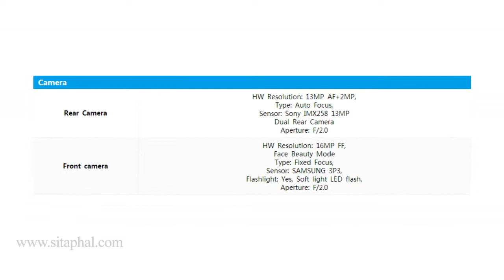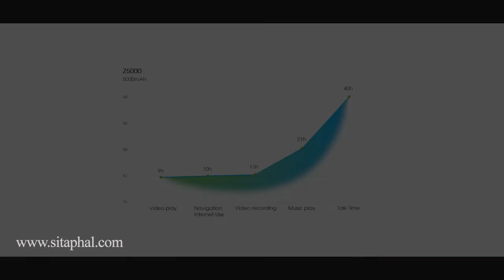Zopo P5000 | Zopo Z5000 - Look, Buying Tips, India Sale (Flipkart, Amazon, Snapdeal)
Zopo has announced two new smartphones Z5000 & P5000. These two zopo mobiles are mid-range smartphones running on Android 7.0 nougat OS.

Zopo P5000 Mobile Specifications:

Operating System (OS);  Android v7.0 (Nougat)